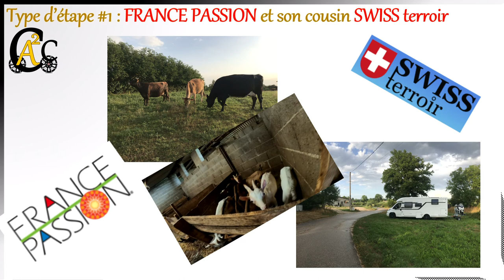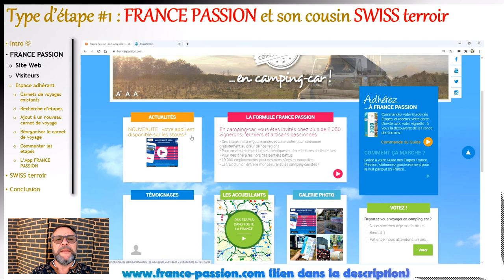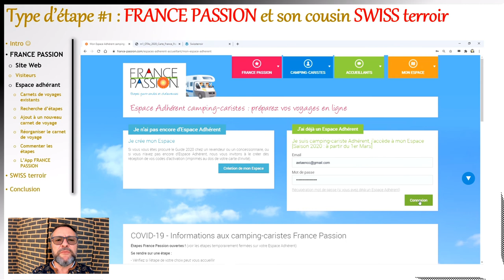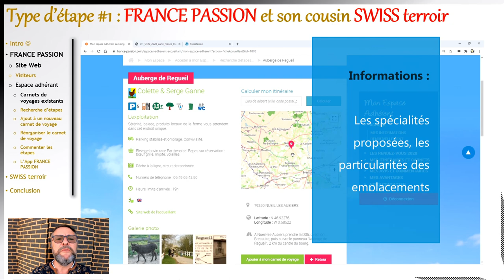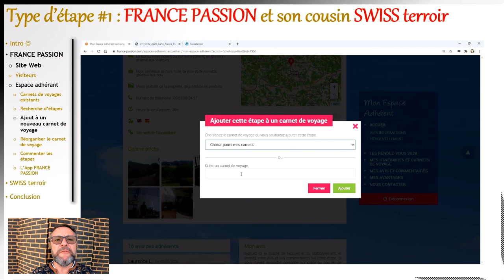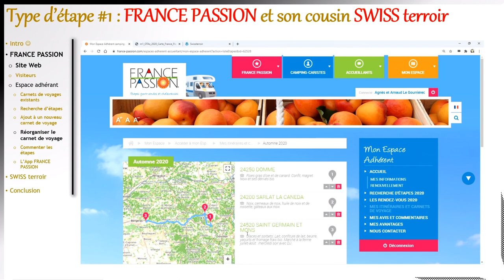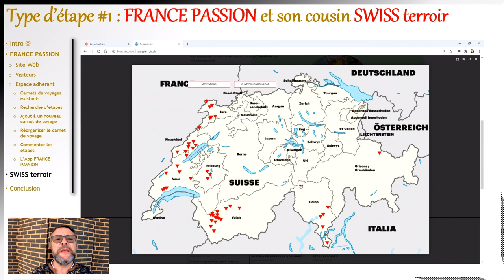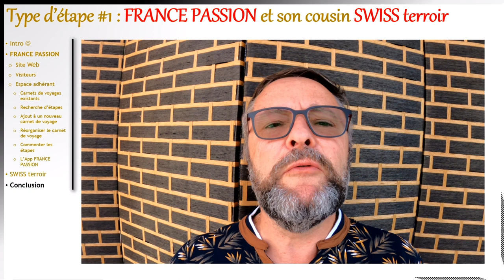Type d'étape #1 FRANCE PASSION et SWISS terroir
FRANCE-PASSION est parfaitement connu ?
FRANCE-PASSION n'est pas du tout connu ?

En discutant avec des amis camping-caristes, il est possible de répondre "absolument vrai" à ces deux questions...

Alors pour celles et ceux que la rencontre entre le monde du CC et le milieu rural intéresse, cette vidéo est faite pour découvrir ce concept français et son petit cousin Suisse.